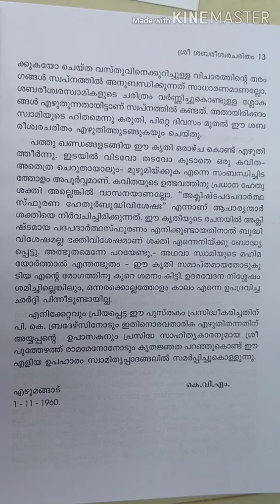ശ്രീ ശബരീശ്വര ചരിതം